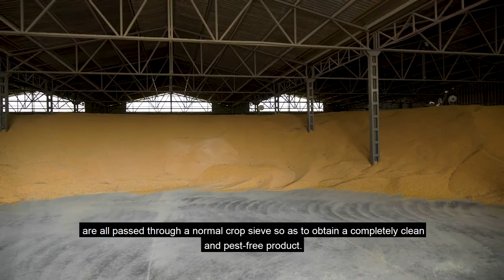PestiSi videofilm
Everyone who sells, buys, transports or handles crops knows that the struggle against pests is not a battle that can be won but losing it, can be very expensive.

Pentele Agricultural Co, with the financial support of the European Union’s H2020 framework program of the European Commission (no. 859450), is developing a viable and preventative alternative to solve this problem.

PestiSi is a sustainable method which uses natural diatomaceous earth in the battle against the loss caused by pests.

Our technology avoids the consequences of chemical residues and the usage of expensive chemicals which require expert know-how. PestiSi enables the storage of grains ready to be used or transported 365 days of a year.

The environmentally friendly process of our solution is being developed by a team of experts.

The short film below was made to present the idea and the first results.
Please watch our presentation and, in case the development succeeds, we hope to welcome you amongst our clients.